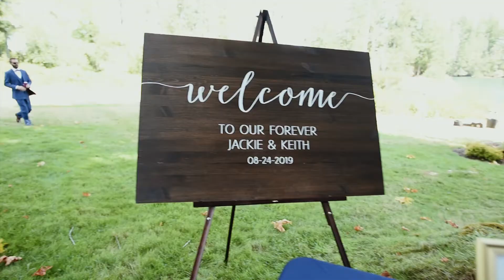Jackie & Keith - 7.24.19 - Fox Island Yacht Club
Jackie & Keith were married on Fox Island in Gig Harbor, WA.